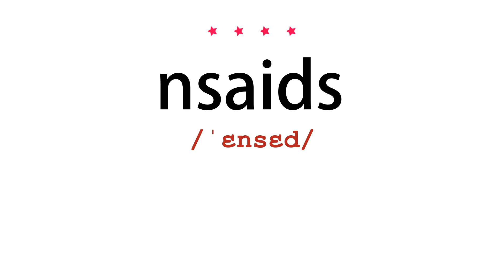How to pronounce nsaids - Vocab Today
The pronunciation of the word nsaids in Amercian accent is demonstrated in this video. If the word is from another language, such as brand name, it will be pronounced in its original language. Based on the word frequency, this is of 4 stars difficulty.

The word nsaids has the following meanings:
1. (abbreviation)
Definition : Non-steroidal anti-inflammatory drug.